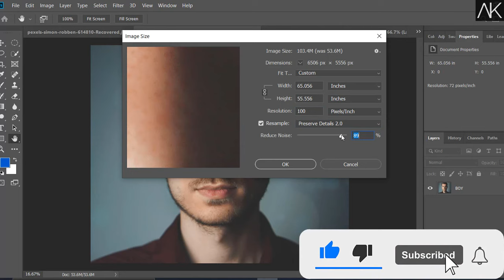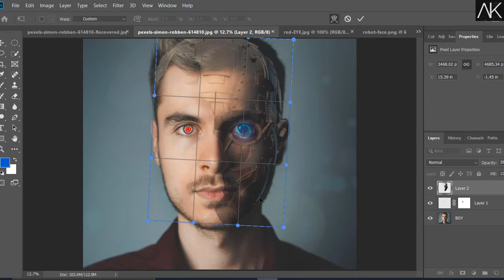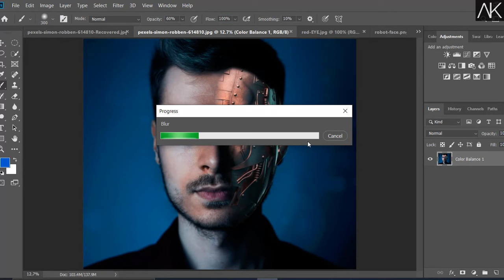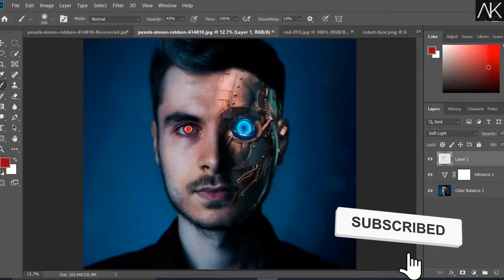How to make robot face effect photo manipulation | Robot Manipulation Photoshop - Full Tutorial HD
Guyz In this video, I have tried to present everything in a simple way. So that new Photoshop users can easily understand the task. I will definitely respond to your comments.
If you like the video, you can like it and can comment. Because one of your like inspires me to make new videos. You can share my video to reach people.
Take from 👉🏻 { Free of cost}
RELATED TERMS.